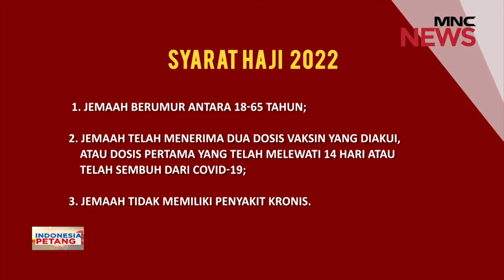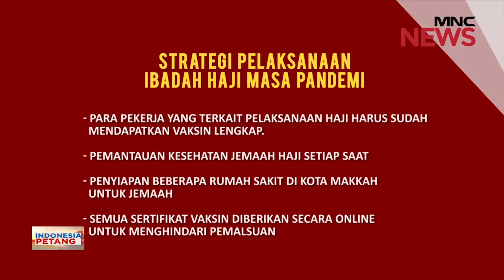RI Siapkan Booster Vaksin Untuk Haji Dan Umroh - Segmen 10 IndonesiaPetang 24/11